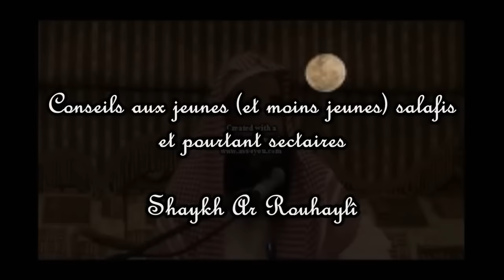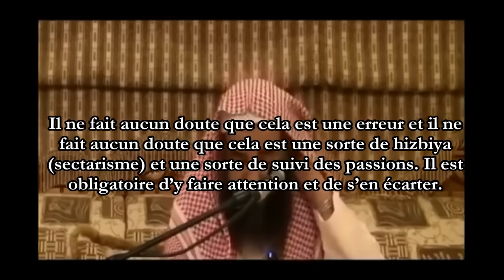Conseils à certains jeunes (et moins jeunes) Salafis d'avoir une forme de sectarisme en eux !